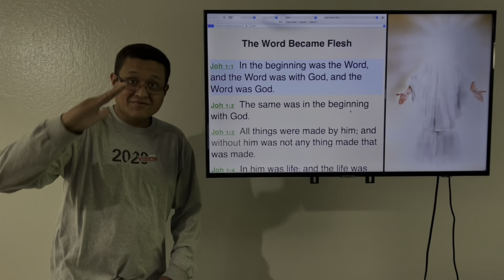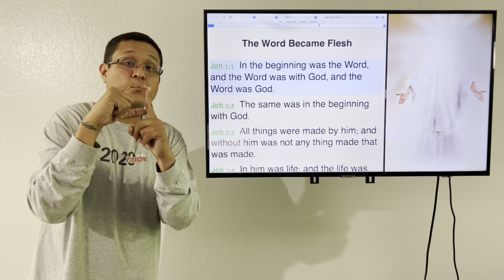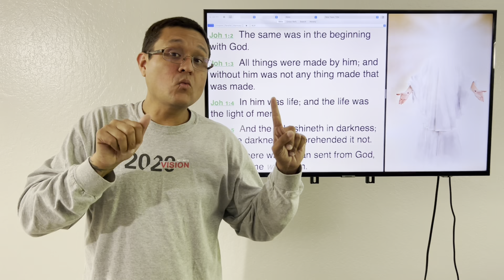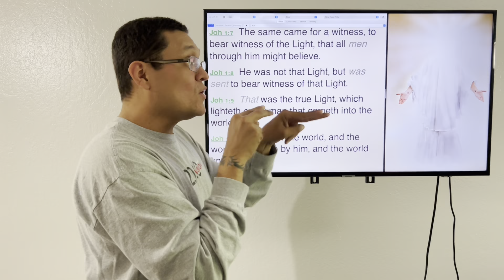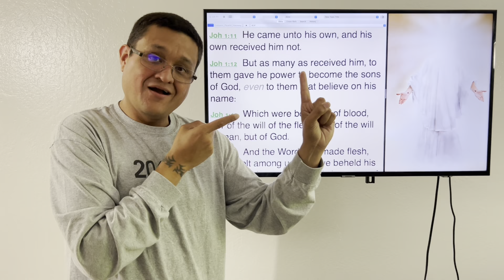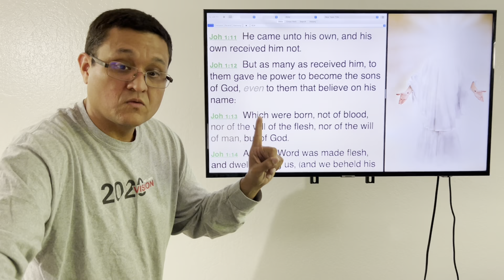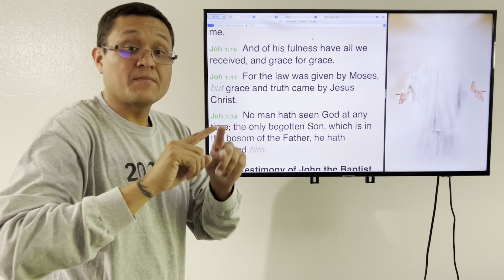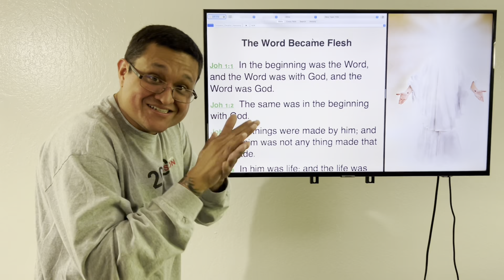THE WORD BECAME FLESH